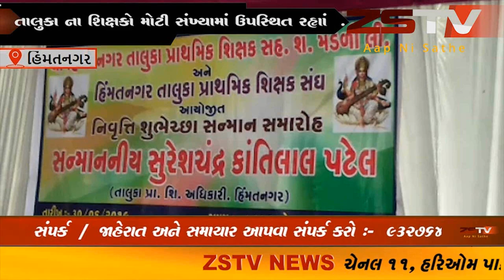હિંમતનગર તાલુકા પ્રાથમિક શિક્ષક સંઘ દ્વારા આયોજિત નિવૃત શુભેચ્છા // ZSTVNEWS//